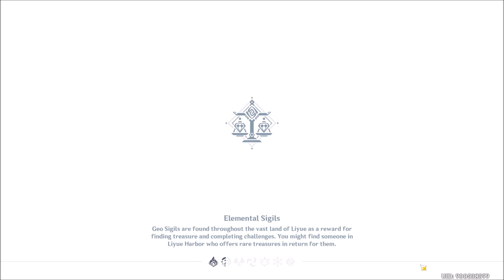Xiao Story Quest/Lantern Rite Fest Genshin Impact 1.3